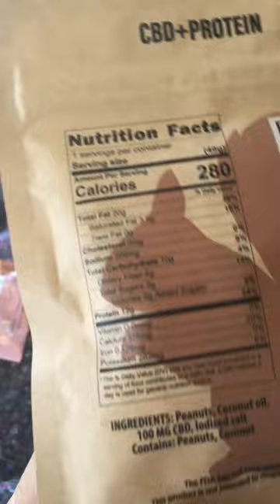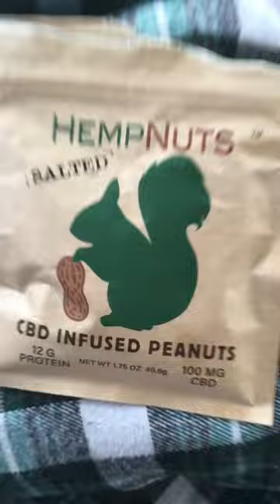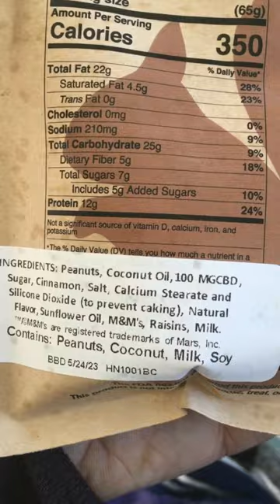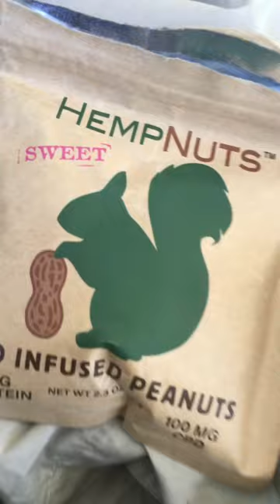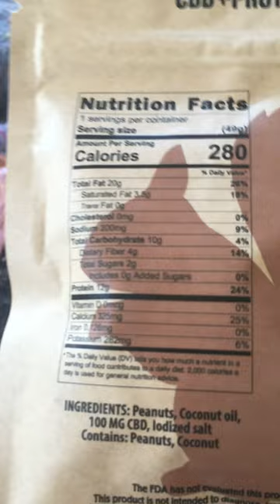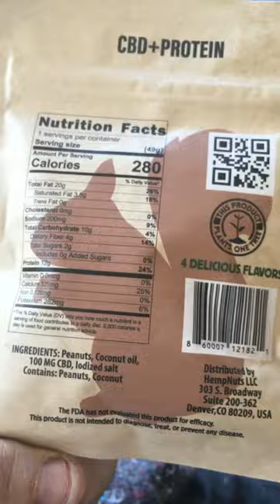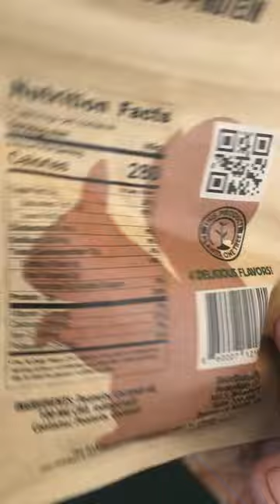DEEZ (CBD) NUTS!!!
DEEZNUTS are potent & delicious !!! @hempnutscbd yourock deeznutz deeznutsgotemm HempNuts in 4flavors !!! cbdSNACK hemp hempseeds hempseed hempz ~ FrankReviews are HonestCommercials from FrankThePitchman !!!